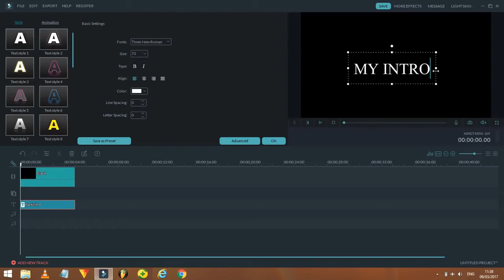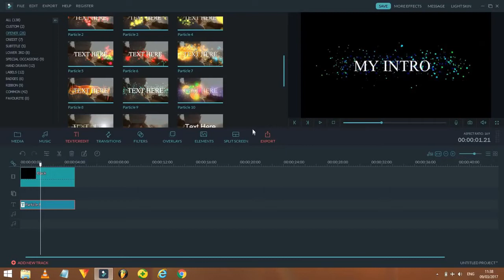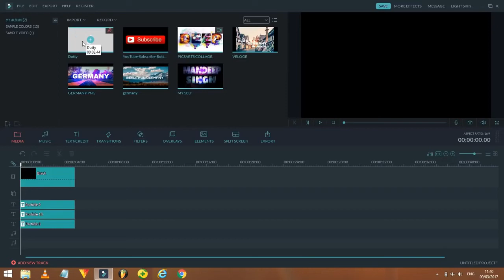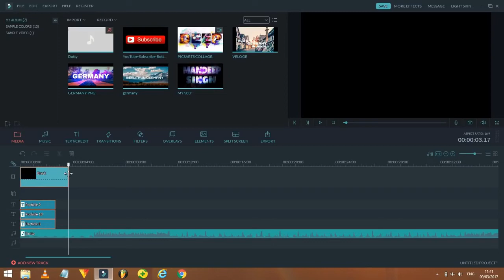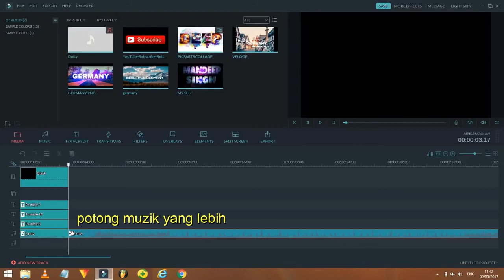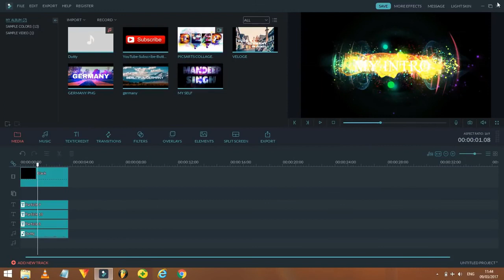FILMORA | CARA BUAT INTRO MUDAH | TUTORIAL [MELAYU] 2020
cara-cara buat intro menarik menggunakan sofware filmora 9